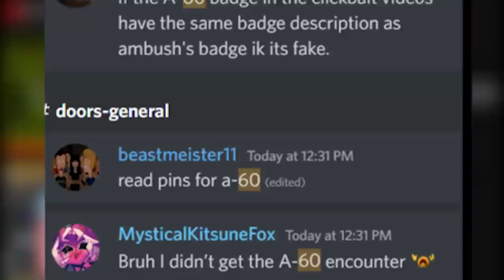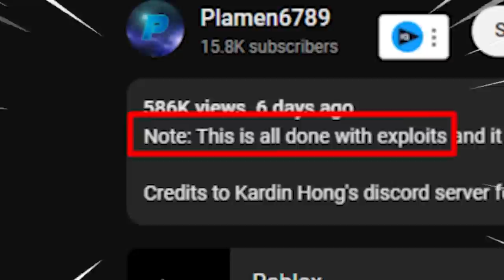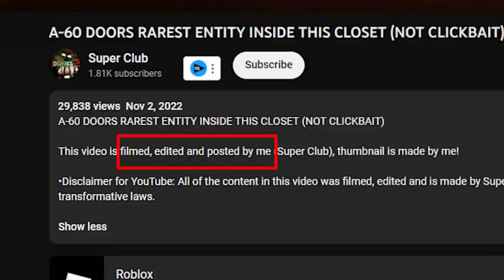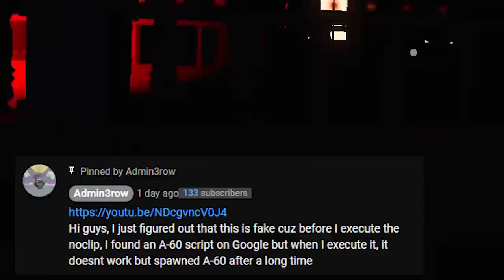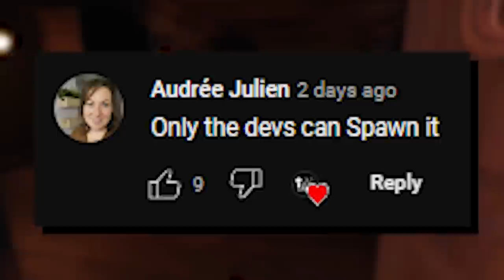A-60 MOMENTS in Roblox Doors?!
A-60 MOMENTS in Roblox Doors?! These are SECRET ENTITY MOMENTS in Roblox Doors, especially with A-60, being one of the RAREST MONSTERS in Roblox Doors... Apparently many players have been clipping moments of this, but are they REAL? Let's find out!